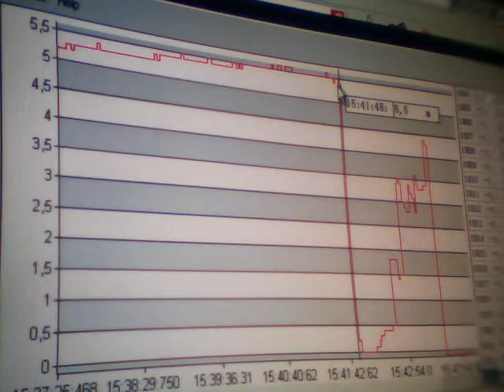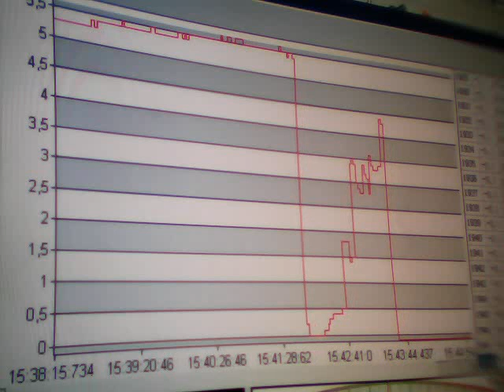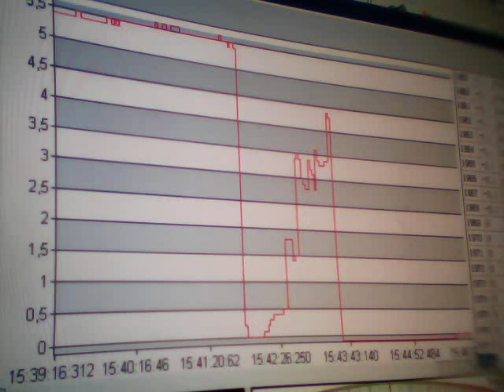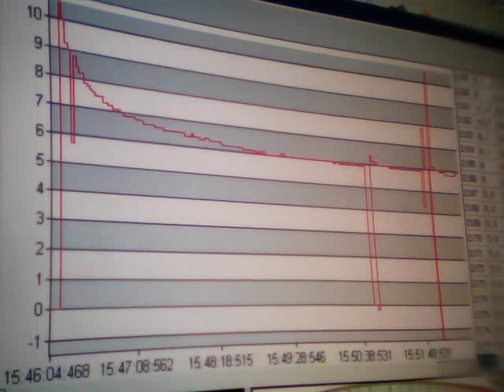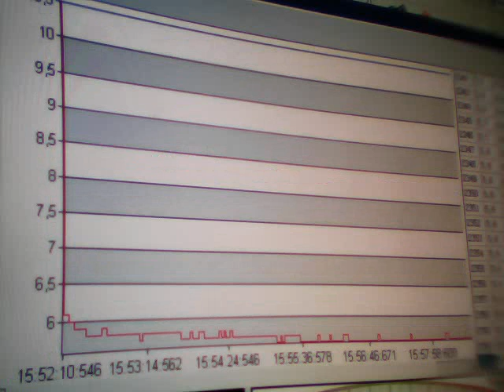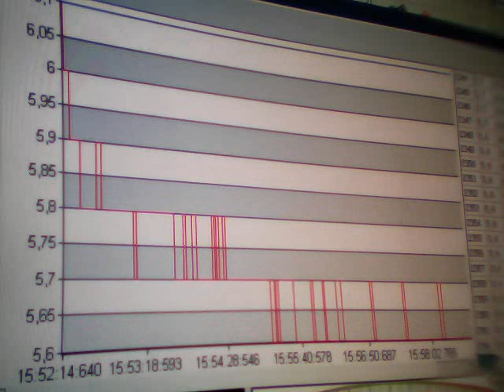Clip1495. Sima mV. Time. Greece.15:41. 17-01-2012.WMV. Anastool